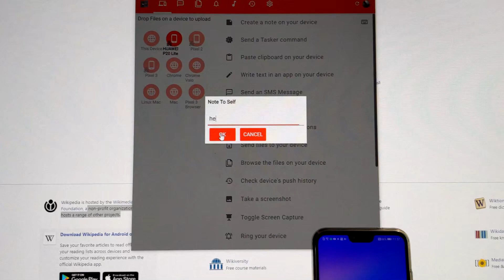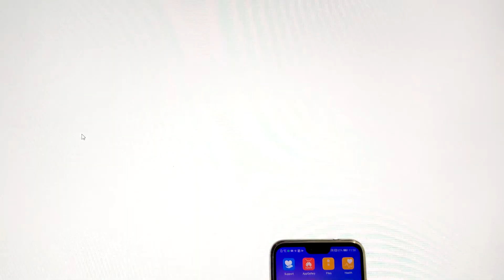Join - Keyboard Shortcuts in Desktop App